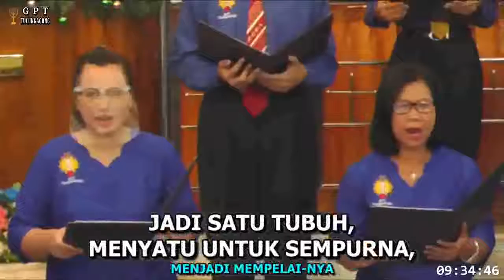20220526 KENAIKAN TUHAN Cipt.: Otniel Sadrach